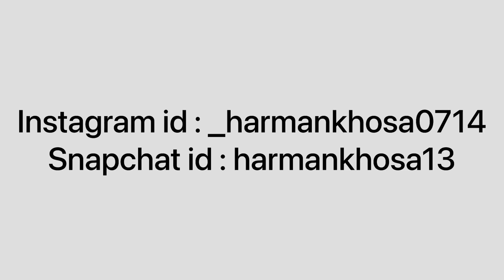New Alloy Wheels ne Gahlan Pva Ditia 🥺🥲 | Harman khosa